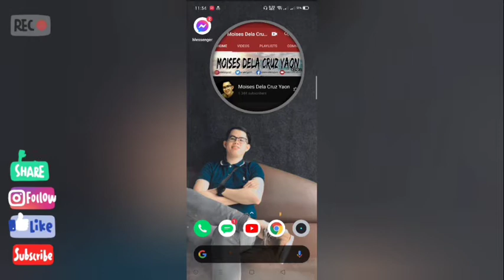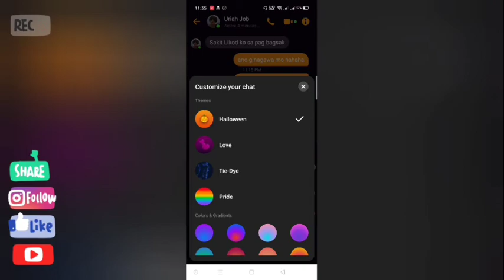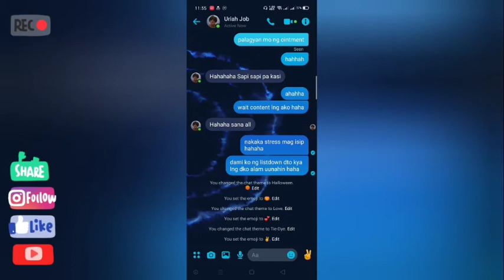HOW TO CHANGE MESSENGER BACKGROUND THEME 2020 TUTORIAL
Panibagong Tutorial nanaman ang ituturo ko sa inyo, Kung papaano palitan ang messenger background theme. Hope you Enjoy this tutorial.